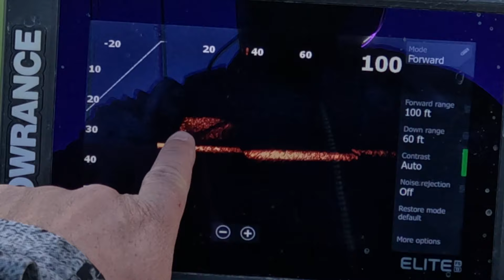The Lake is Burning.. Lets go fishing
Lake Havasu striper have been getting hammered lately. So i packed up my kayak and headed down to the lake for some good ol’ winter fishing. The fire Department lit the Wildlife Preserve on fire for thier annual burn. This was not a accident but simply maintenance.